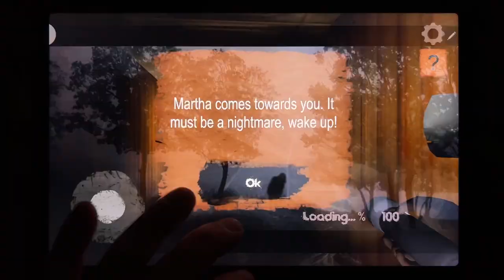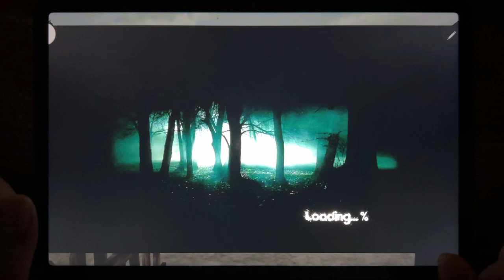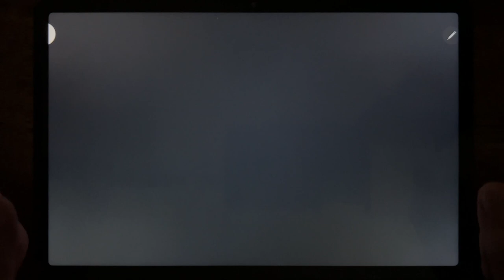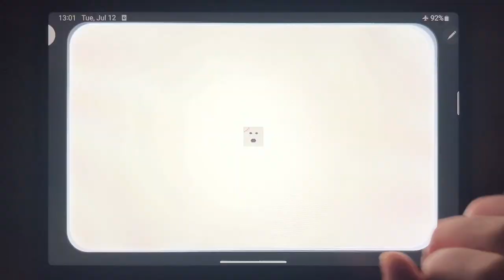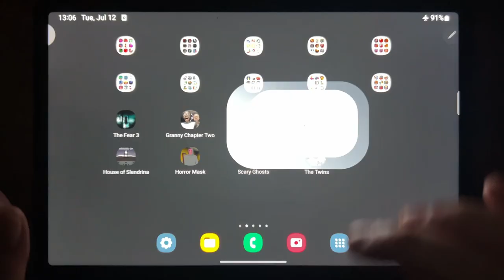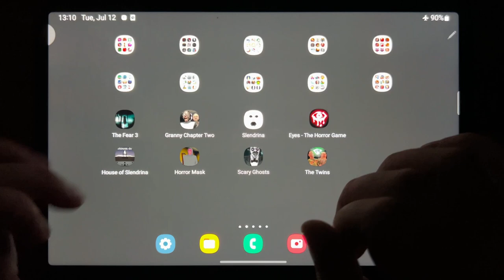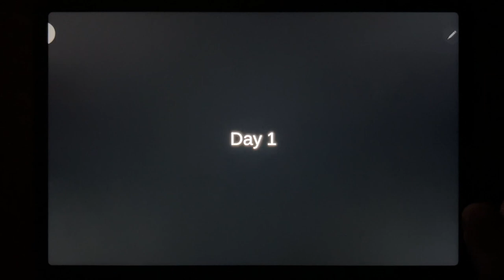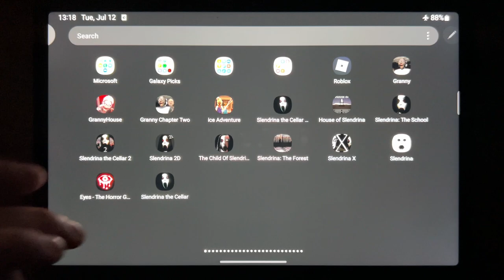The Fear 3, Granny Chapter Two, Slendrina, Eyes The Horror Game, House of Slendrina, Horror Mask..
The Fear 3, Granny Chapter Two, Slendrina, Eyes The Horror Game, House of Slendrina, Horror Mask, Scary Ghosts, The Twins